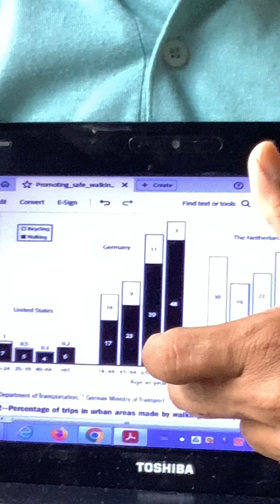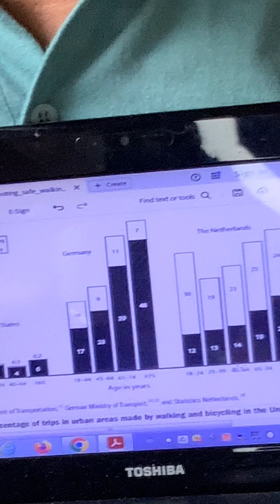බයිසිකල් පැදීම ප්‍රවර්ධනය ( Promotion of Bicycle riding)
මෙම වීඩියෝව බයිසිකල් පැදීම ප්‍රවර්ධනය කිරීම සම්බන්ධයෙන් යුරෝපයේ ප්‍රධාන ප්‍රවණතාව පැහැදිලි කිරීමටයි. ඔබට වැඩිදුර දැනුම අවශ්‍ය නම් පහත ලිපි කියවන්න.
Promoting safe walking and cycling to improve public health: Lessons from The Netherlands and German
Pucher, John;Dijkstra, Lewis
American Journal of Public Health; Sep 2003; 93, 9;